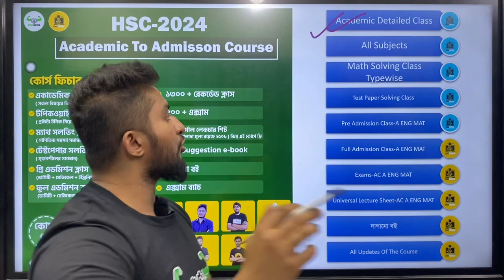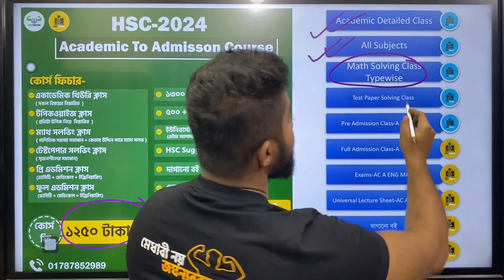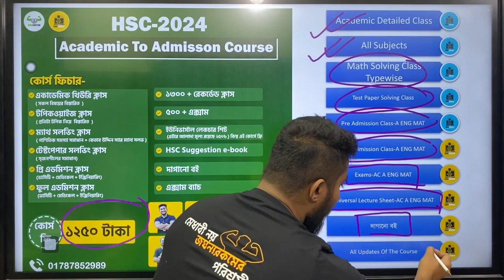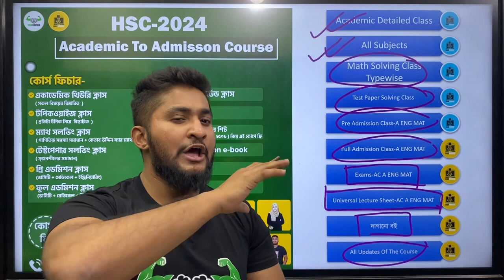HSC 24 Batch Academic To Admission Full Course।। Edge Course ।। Hulkenstein ।।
✨ HSC 24 Batch ।। Academic To Admission Full Course ।। ✨

Mini Hulkenstein ।। Hulkenstein ।। A S M Anas Ferdous ।। Admission ।। HSC ।। SSC ।। Guideline ।। Edge Course ।। QNA Publication ।।